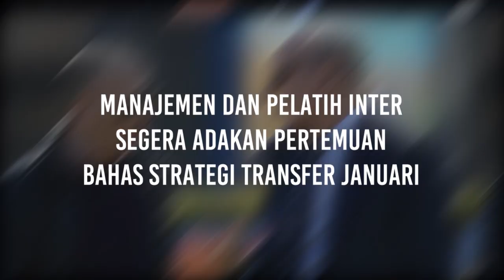Berita Inter Milan Terbaru Hari Ini: REKOR Handanovic | Strategi TRANSFER INTER | 2 Bintang ke INTER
Tag Berita:
berita inter milan terbaru,
berita inter terbaru,
berita inter terbaru hari ini,
update inter milan,
update berita inter,
update berita inter milan,
inter milan news,
rekor handanovic,
kiper handanovic,
transfer inter,
update transfer inter,
castagne ke inter,
angelino inter,